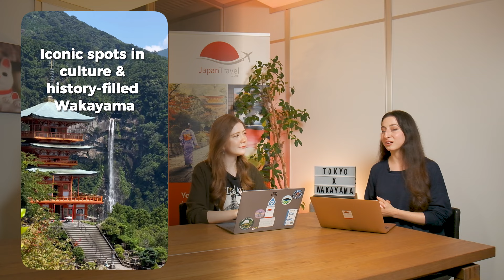Tokyo & Wakayama: Discover different worlds, just an hour apart — JT & Friends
Welcome to JT & Friends — with your hosts Veronica, Anna and Maria!

Today we’re excited to introduce the two different worlds of Tokyo and Wakayama in Japan — just an hour or so apart when travelling by air.

Tokyo is a favourite destination for many. With districts like Asakusa, Shibuya or Akihabara, there's something to entice any kind of visitor as they shuffle through the arrivals lounge at Haneda or Narita Airport.

Wakayama offers a spiritual heartland ripe with tradition and adventure. From the mountaintop temple enclave of Koyasan to the focus of Kumano Kodo’s main trails, Wakayama offers a rich experience to complement your Japan trip.